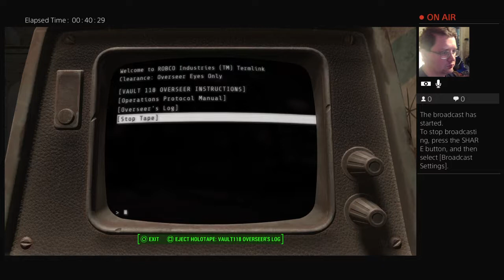Bonzai plays Fallout 4: Far Harbor (Bonus Episode)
I Travel back to Far Harbor to solve a murder.